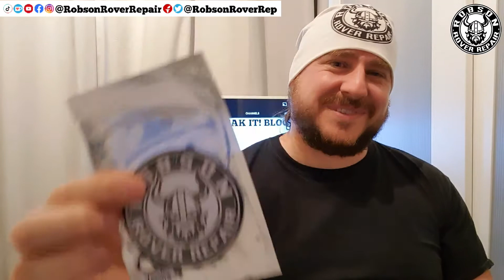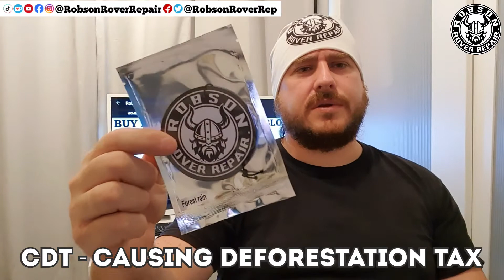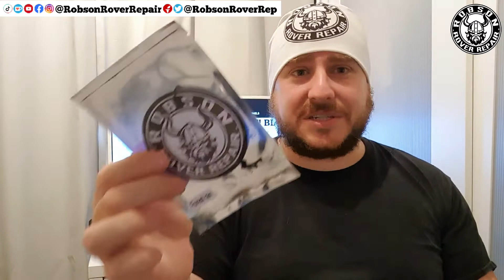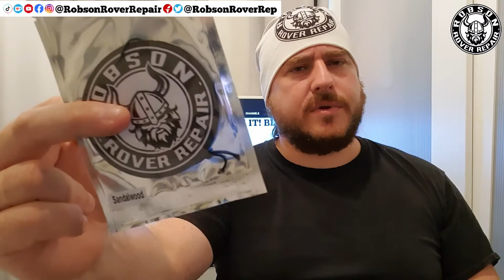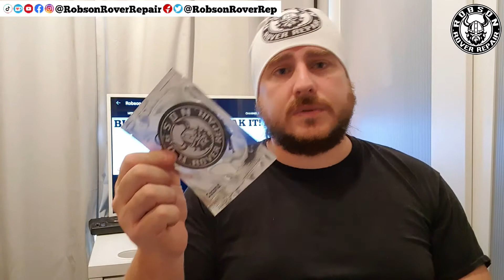New scents for the air fresheners and a special giveaway competition to my followers!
Brand new in my eBay store, the scents everyone asked for and a giveaway competition in the video!

I'm giving away a complete set of all 5 scents of air fresheners to 1 of my Instagram followers, 1 of my Facebook followers and 1 of my YouTube subscribers! So you have three chances to win a complete set of five! Results Tuesday evening. But mean time watch this video about the new scents!

Now you have the following choices via my ebay store!

CVT - CONTINUOUS VANILLA TASTE - For those of us with base spec cars, no electric windows, power steering or airbags. We don't need the luxuries or optional extras, they are just more things to break. Keep things simple with Vanilla.

VVC - VERY VERY COCONUT - Closest you will get to the Caribbean in 2021 is sitting in your Tahiti blue Rover, why not close your eyes, and breathe in the smell of a Coconut cocktail, pretend your sitting on a warm beach instead of over heating on the hard shoulder.

CDT - CAUSING DEFORRESTATION TAX - You've broken down in your world destroying diesel car, how dare you! It's the middle of no where, its always raining, and there are always pine trees. The freshest smell of Forest rain hangs above the smell of boiling coolant. Enjoy having flashbacks to this scene, then this is the one for you!

SD1 - SANDLEWOOD DADDY NO1 - Luxurious scent of rarefied sandalwood, to generate uncontrollable daddy issues in your daughters friends when you pick them out from a night out on the town, make sure to be wearing a polo-neck for maximum moisture.

CONT - CONTEMPORARY CAR ODER - Oh, a new car smell, in a Rover? At least you have a sensor of humour. Imagine what it was like owning the car when it was brand new off the forecourt. And didn't smell of KFC, fag butts and that pollen filter you meant to change 4 years ago.

They are double sided with the RRR logo. I want to grow the channel, but I am not a fan of Patron etc, so I feel you should get something, after UK postage, reinforced packaging and ebay fees I only make 44p from the £3.00, but you know what, I'm happy with that.

Free UK 2nd class postage also in the price. European postage is only £1.04, and worldwide is available on request.

Please tag me with robsonroverrepair!

If you would like to help sponsor the channel, please visit my eBay links below to purchase air fresheners or keyrings branded Robson Rover Repair merchandise.
2022 chrome keyrings + free air freshener - £5.00 plus free uk delivery
2022 air freshener range, over 15 various scents available! £2.00 each with uk or global postage options and multibuy discounts.

I take no responsibility for any parts purchased from links in descriptions, all videos are to serve as examples of what to do, you may have extra stages or processes to go through.

You must ensure your car is safe and secure. Any work completed follow videos online is at your own risk and your own responsibility.

Please, if you don't feel up to the job then please don't do it. You will be more respected for admitting your limits than making a mistake and costing yourself time and money.

I am a blog, not a business, self taught and based on my own experiences and my own mistakes.